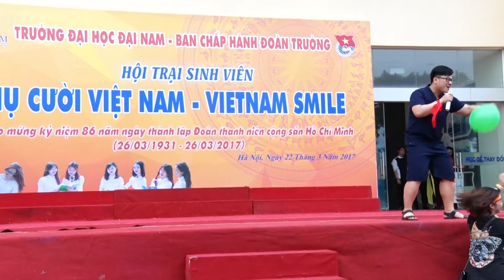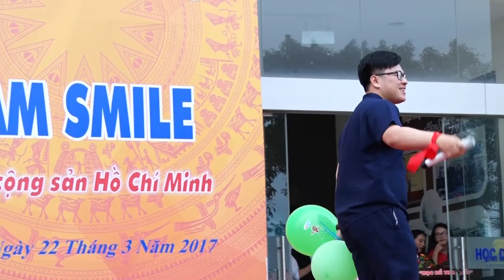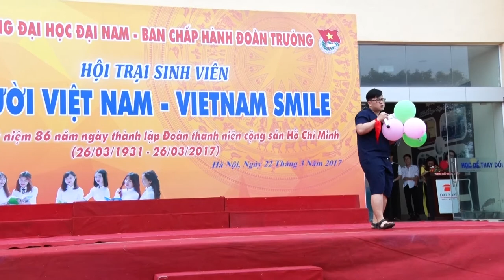Ông bà anh - Khoa Công nghệ thông tin